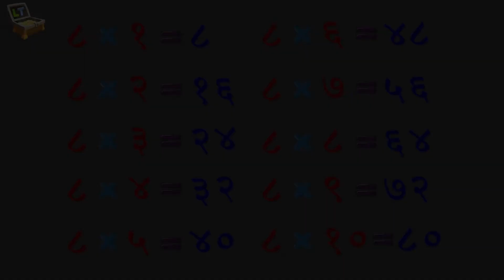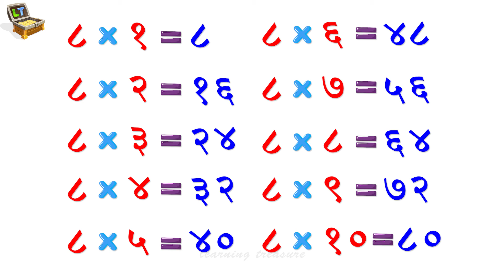Table of 8 in Hindi | 8 का पहाड़ा | Multiplication Tables Hindi | Learning Treasure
Learning Treasure Channel present, Math's Table of 8 in Hindi. Multiplication Tables in Hindi. Learning Video. Multiplication Tables Tricks. 8 Ka Pahada.

hindi maths table,
multiplication tables in hindi,
multiplication tables tricks,
times tables songs,
hindi tables,
tables in hindi,
learning treasure,
tables song,
learn maths tables,
hindi for kids,
in hindi,
maths tables song,
cbse maths,
tables tricks in hindi,
hindi,
hindi tables video,
tables for kids,
learn tables,
multiplication table,
table,
maths,
learn hindi